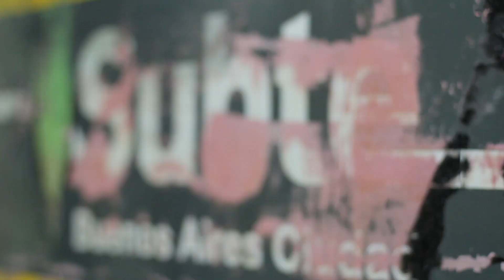Desgrafitamos todos los coches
Removimos las pintadas de todas las formaciones e intensificamos los trabajos de prevención

Más información: buenosaires.gob.ar/subte